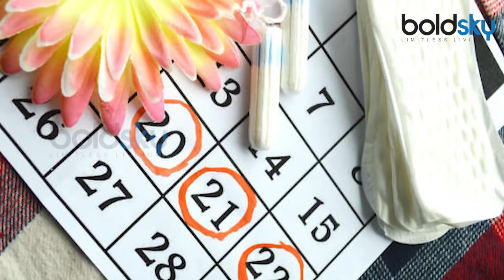Abortion's Side- Effects |गर्भपात के दुष्प्रभाव | Boldsky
To be a mother is a very pleasant feeling in the world. But sometimes, for some reasons, women have to make decision for an abortion . Abortion is a process that can be avoided unwanted pregnancy. In order to carry out this process, it is necessary to resort to abortion pills or operation. Once abortion is done, women get rid of unwanted pregnancy, but there are many side effects of its which affects women physical and mental health. Check out this video to know about the problems that occur after abortion.

दुनिया में एक बहुत ही सुखद एहसास होता है मां बनना। लेकिन कई बार कुछ कारणों से महिलाओं को गर्भपात यानी की अबॉर्शन का निर्णय लेना पड़ता है । गर्भपात एक ऐसी प्रक्रिया है जिससे अनचाहे गर्भ से मुक्‍ती पाई जा सकती है। इस प्रक्रिया को अंजाम देने के लिये अबॉर्शन पिल्स या फिर ऑपरेशन का ही सहारा लेना पड़ता है। एक बार गर्भपात करवाने के बाद महिलाऐं प्रेगनेंसी से मुक्‍ती तो पा लेती है लेकिन इसके कई साइड इफेक्‍ट होते है जो शारीरिक और दिमागी रूप से महिला को परेशान करते है। चलिये जानते हैं गर्भपात के बाद होने वाली परेशानियों के बारें में..